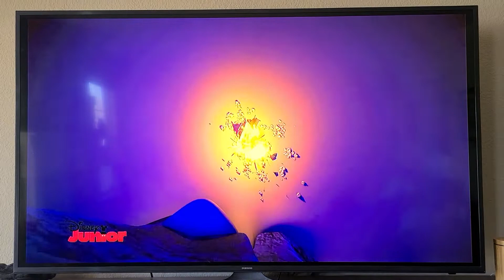Frozen Wolf Chase Scene!!!!! 🥰🥰❄🐺